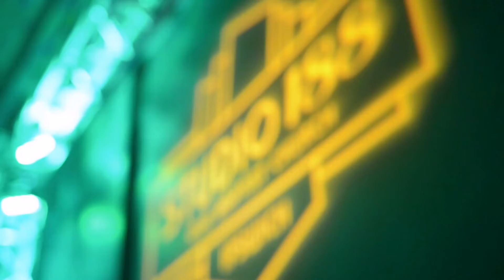My 2019 Highlights Rewind ⏪ ☺.